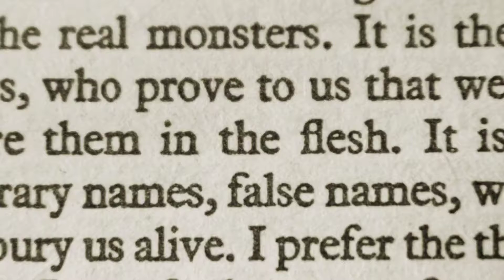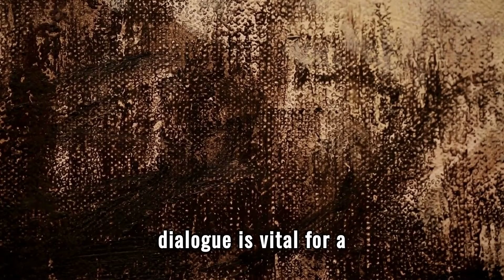Deciphering Art's Mysteries: The Significance of Art Criticism in Uncovering Meaning and Aesthetics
In this thought-provoking video, learn about the importance of art criticism in uncovering the deeper meaning and aesthetics of artworks.

Discover how art criticism adds value to the art world and enhances our understanding of artistic creations.